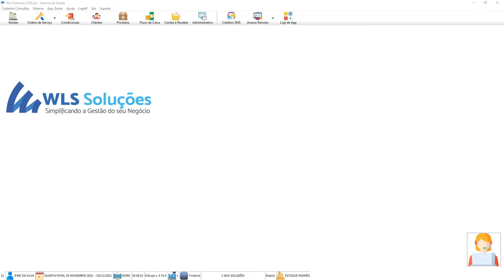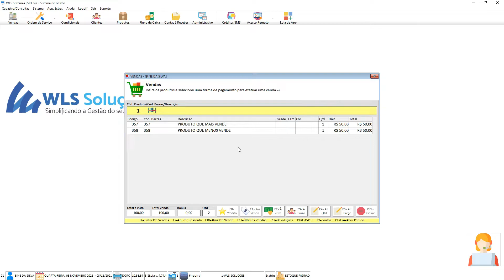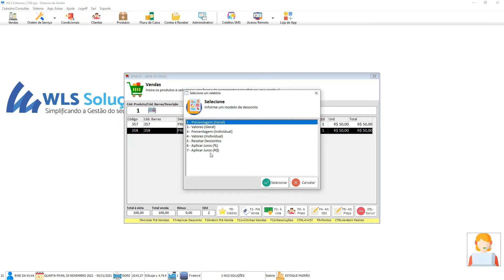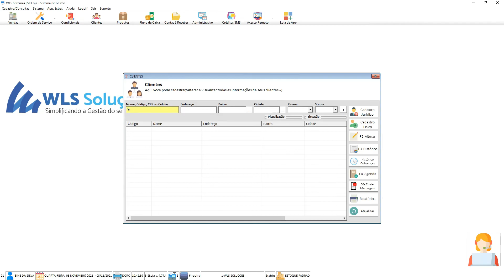SISLOJA: COMO APLICAR DESCONTOS EM VENDAS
Olá pessoal!
Sejam bem vindos a mais um vídeo do SISLoja - Sistema de Gestão.

Neste vídeo demonstramos como aplicar descontos nos produtos no momento da venda.

Qualquer dúvida entre em contato com o nosso time de suporte